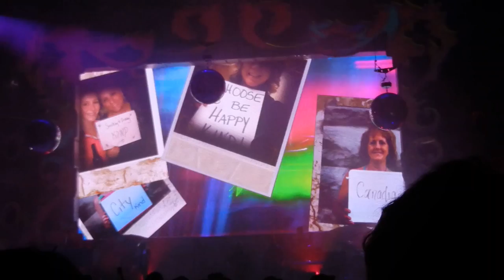Miranda Lambert @ North Charleston Coliseum-Part 1-Jan 22,2015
North Charleston Coliseum-North Charleston,SC

Performing her hit "All Kinds Of Kinds" during the Certified Platinum Tour 2015